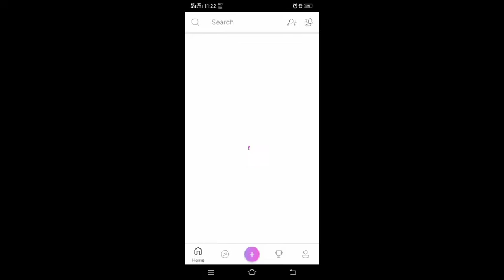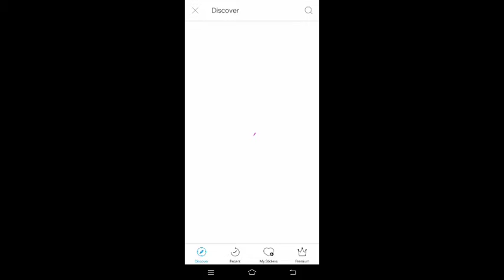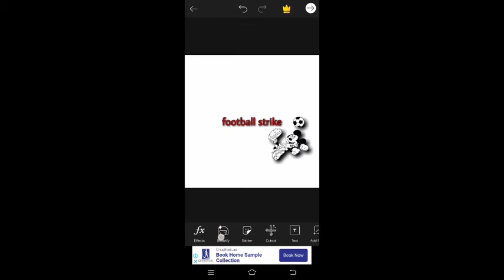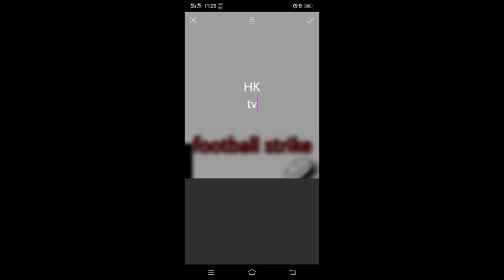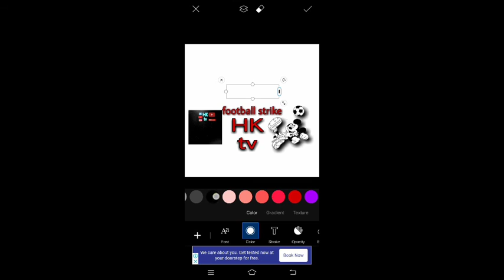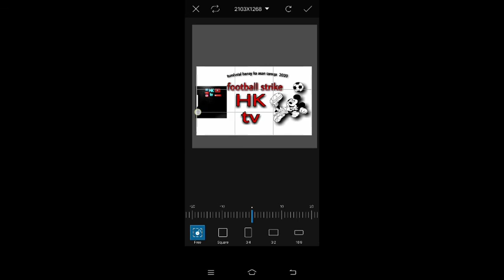How to create youtube 2020tumbnailsبنا نے کا آسان طریقہ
how to youtube tumbnails بنا نے کا آسان طریقہ